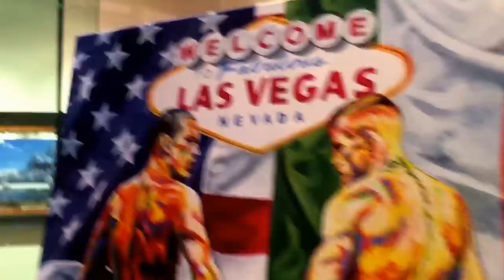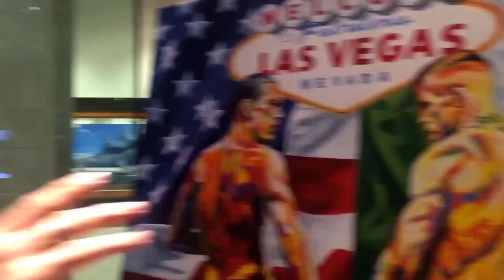Artist Sick Painting Of Nate Diaz vs Conor McGregor 2 - esnews